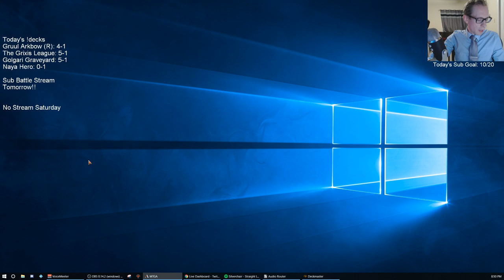Naya Hero: previously Naya Feather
Naya Hero! MTG Arena - Standard, 5/13/19